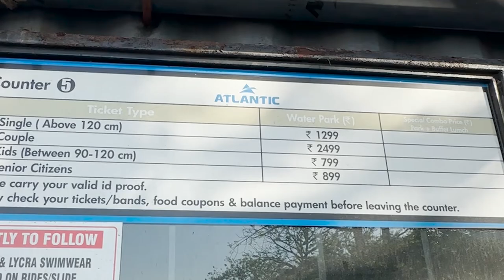Atlantic Water Park Kalindi Kunj | Ticket Price 2024 | Ride Food Full Detail | Thakur Saurav Vlog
Hi, this is Saurav

Atlantic Water World, located at Kalindi Kunj Park in Delhi, is a fantastic water park that promises a refreshing escape from the scorching heat.
Water Slides
Wave Pool
Family Fun
Adrenaline Rush
Artificial Beach
Unlimited Buffet
Bhangra Performances
Live Entertainment
Safety Standards
Thrilling Rides
Yamuna Waterfront
Kalindi Kunj Barrage
Delhi Eye Ferris Wheel
Water Canal
Summer Escape
Water Adventure
Cooling Off
Swimming Pools
Water Attractions
Weekend Getaway
Fun-filled Day
Water Cannons
Lazy River
Aquatic Excitement
Sunscreen Must-Have
Splash Zone
Tube Slides
Poolside Relaxation
Water Sprays
Sun Loungers
Water Play
Refreshing Dips
Waterfall Showers
Sunshine Vibes
Water Fountains
Beach Volleyball
Hydration Stations
Water Balloon Fights
Tropical Paradise
Sun-kissed Fun
Water-themed Adventure
Aquatic Thrills
Chilled-out Atmosphere
Water Magic
Floating Tubes
Water Games
Beachy Vibes
Water Sprinklers
Sunblock Essential
Splashing Good Time